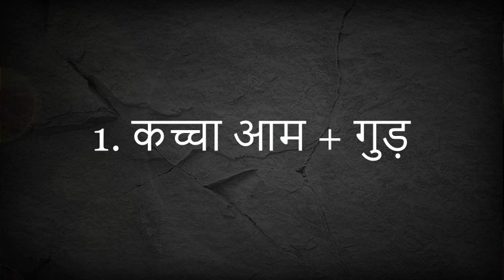Gurama Recipe | Gud Amba | Aam ki Launji | Gul Achara | मेथांबा | Methamba | Purple Carrot Recipes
Purple Carrot